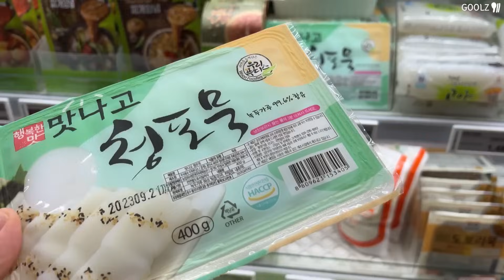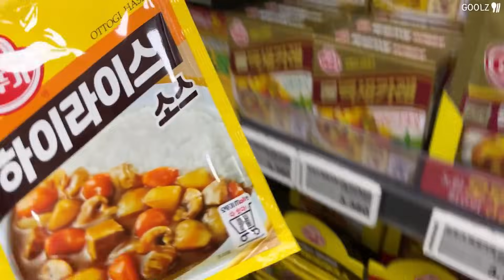일주일 6만원으로 먹는 맛도리 집밥🍛 | 뼈도리탕, 우삼겹오징어덮밥 황금레시피, 대패 가지짜글이, 계란말이김밥, 꽃계란말이, 깻잎무채쌈, 오징어무국, 요리하기 좋은 계절 다가와요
🍳 인스타그램
eat_gulsya​

* 영상화질은 1080p로 설정해서 시청해주세요 :)

뼈도리탕 양념장 레시피를 다시 수정합니다!
양념장이 달달하다고 말씀해주시는 분들이 계셔서
다시 알아봐왔는데요!
최근에 설탕을 다른걸로 바꾸면서 차이가 나지 않았을까 싶기도 하구요!
매실액은 2T인데 제가 잘못 표기 했습니다😭

🔔뼈도리탕 양념장 수정 레시피🔔
매실액 3T 에서 2T
설탕은 1T 에서 살짝 더 적게

이렇게 수정된점 참고부탁드려요 !

✔ 금액과 일주일 식단을 정하고 집밥 만들어 먹어요.
✔ 장보고 와서 바로 식재료들을 일차별 밀키트식으로 만들어 두어요.
✔ 마트에서 쉽게 살 수있는 식재료들로 활용하는것을 좋아하고,
      식재료들을 최대한 남기지 않고, 여러가지 활용요리 좋아해요.
✔ 건강하게 먹으려고 노력 중이에요!
✔ 영상은 하루 한 끼 기준 일주일 집밥입니다.
       남편과 저는 주로  2끼 먹어요.
       나머지 한 끼는 집에 있는 밑반찬들로 간단히 먹기도 하고
       정~말 간단한 집밥 위주로 먹어요.
       외식은 2주에 최대 2번 정도 하고 있어요.

📍 장보기 리스트
돼지등뼈 9,660원(하나로마트 추천해요)
무 1개 2,780원
가지 2,000원
깻잎 1,500원
당근 4,200원
손질 오징어 4미 12,160원
대패 우삼겹 800g 13,900원
하이라이스 가루 1,980원
계란 10구 3,980원
감자 3,000원
청포묵 990원
손질오징어

📍 냉장고 속 식재료
양파, 대파, 청양고추, 비빔면 1봉, 오이반개

📍 식단
장보기 0:22
1일차 뼈도리탕 01:35
2일차 오징어무국, 꽃 계란말이, 간장 가지볶음 04:15
3일차 야채전, 우삼겹 비빔면 08:39
4일차 계란말이 김밥, 깻잎무채쌈 10:50
5일차우삼겹오징어덮밥 14:37
6일차 우삼겹 가지짜글이 + 청포묵무침 17:00
7일차 하이라이스 20:00

✍ [영상 속 사용 도구]
    ★스텐 냄비 -  쉐프원 [23년 11월 13일~19일 공동구매예정]강추냄비 ★
    [믹서기 닌자 블렌더]
    [프라이팬 & 웍 알텐바흐 코팅 스텐펜]
    [바겐슈타이거 세라믹오븐 트레이]
    [투명 무침 그릇(3종)] - 오늘의 집
    [밥그릇,접시 세트] - 오늘의 집
    [햄튼 무쇠 전골팬]
    [스테인리스 316 칼갈이 양면도마]

[음악]
오늘의일기 - Hospital
오늘의일기 - happy avocado